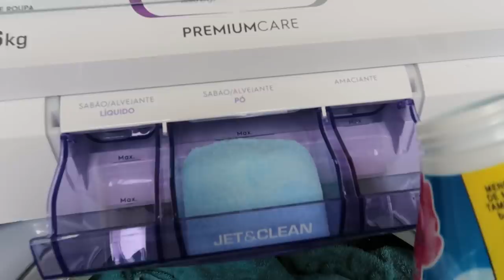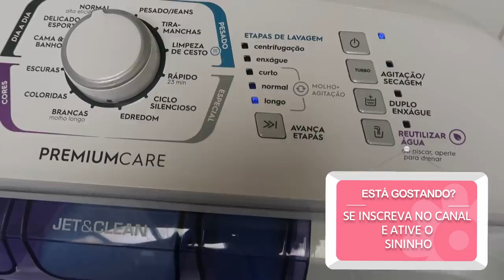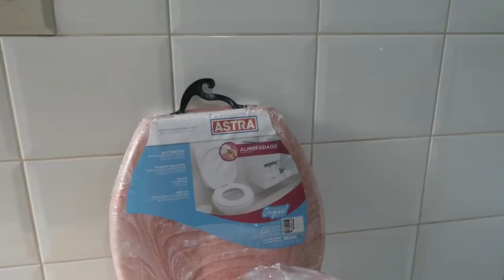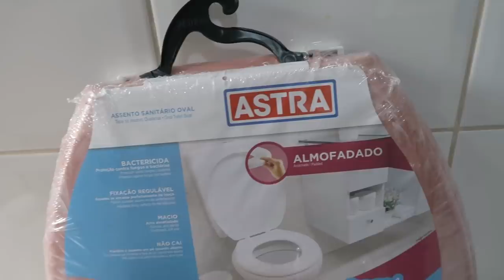PRIMEIRO DIA NA CASA NOVA - TESTEI A MAQUINA NOVA -COMPRINHAS PARA A DECOR - ELEVAMOS O PÉ DO FOGÃO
MINHA LOJA DE DECORAÇÃO  @CAHDECORA.LOJA
FACEBOOK CAHDECORA